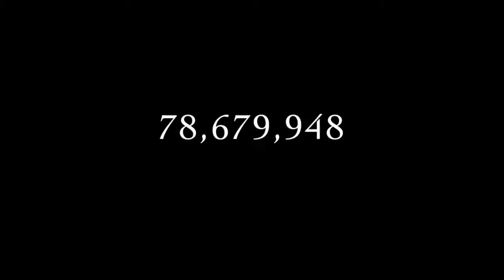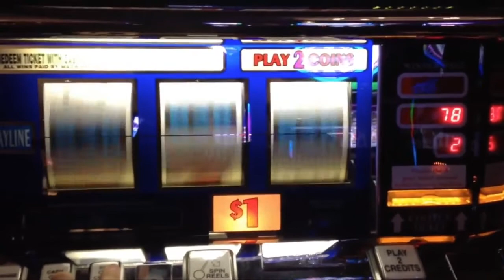Gambling Your Life Away - Long Story Short with Michael Burke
Gambling addicts often say it’s the thrill of winning, not the money, that keeps them addicted. We ask Michael Burke if he agrees. Michael was a successful lawyer who spent over $1.6 million of his client’s trust account funds on gambling. He was eventually jailed for his actions. He joins us today to talk about how to identify and help people afflicted with gambling addiction.

Michael Burke is the Executive Director of the Michigan Association of Problem Gamblers. He is a motivational speaker and national lecturer in the field of cross-addiction and compulsive gambling. Michael is the author of “Never Enough: One Lawyer’s True Story of How he Gambled his Career Away.” He has published numerous articles on gambling addiction